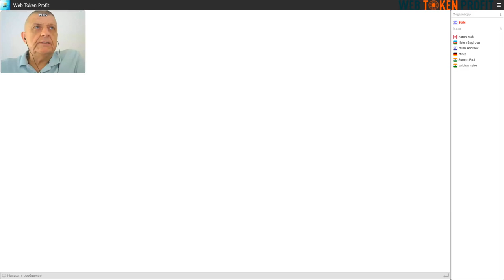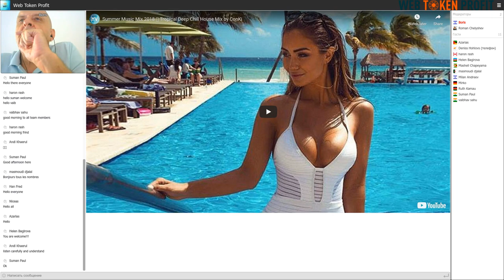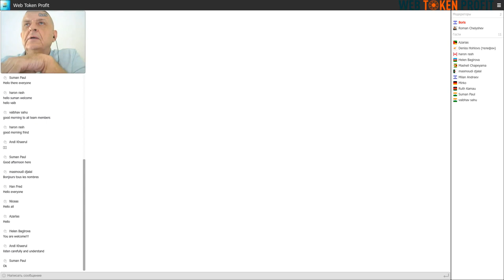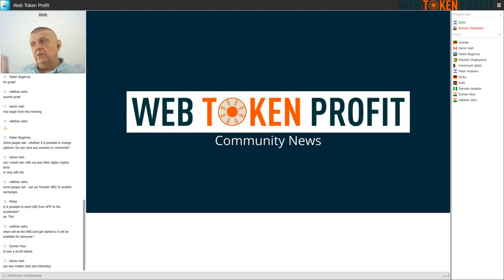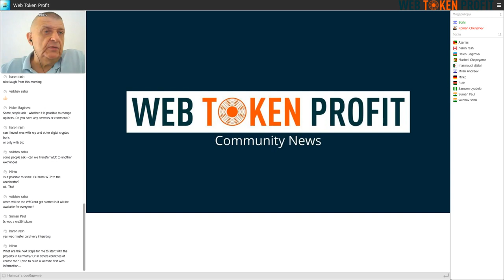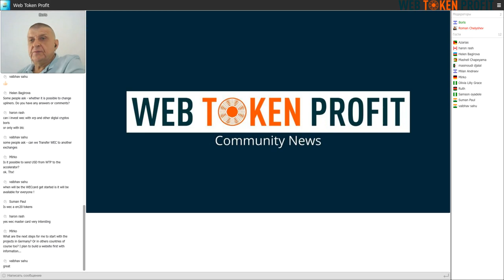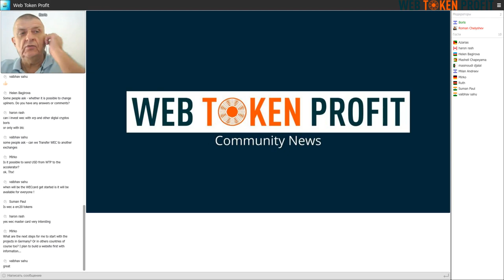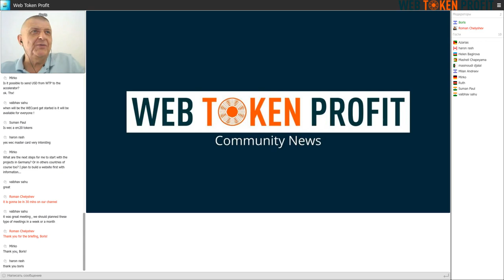Briefing Community News, Boris Siomin, 01 08 2020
Briefing given by the Web Token Profit Int'l Department chief - Boris Siomin, August 1, 2020. Web Token Profit - community having its' own trading platform and cryptocurrency web coin pay (WEC). The mission of the project is to use WEC for mutual settlements in all available consumer areas.